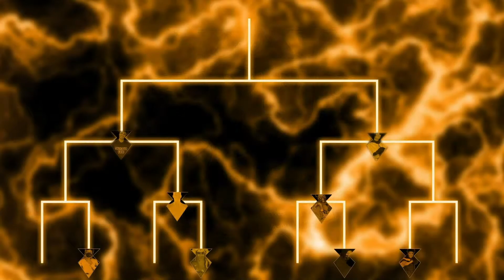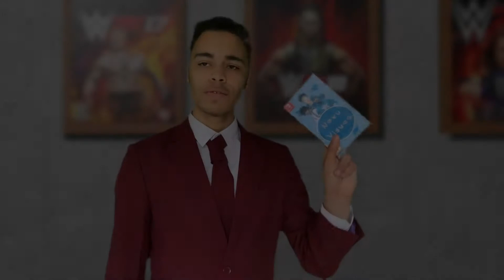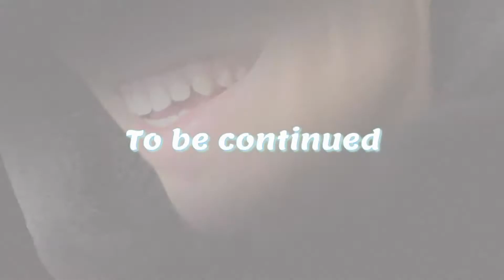SPFB Tournament - Anime Power vs Jayson Janssen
Here we are. the finals. Jayson. Anime. who will win?